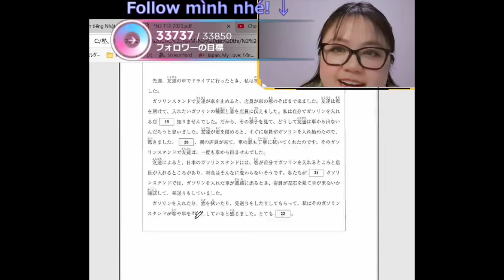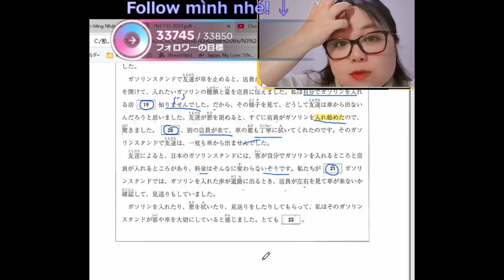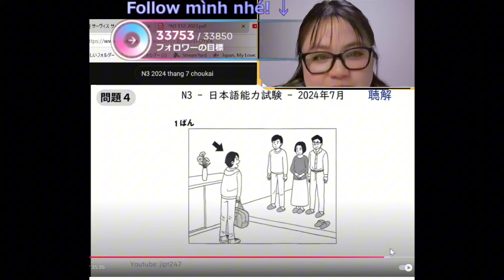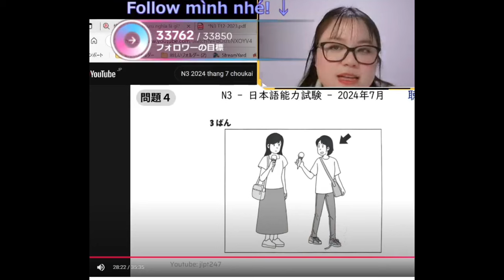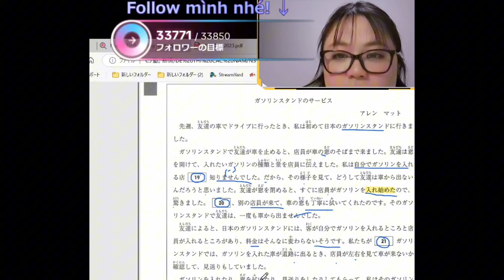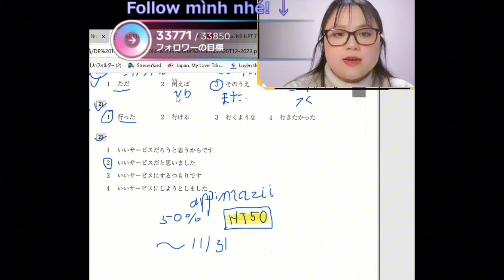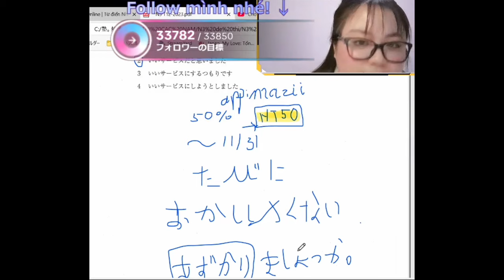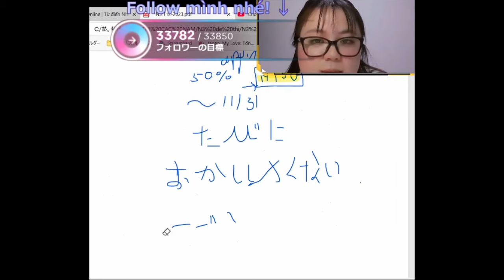N3 (2023.12) đục lỗ, mẹo nghe hiểu (tiktok: Thạch Ngọc Thuận)